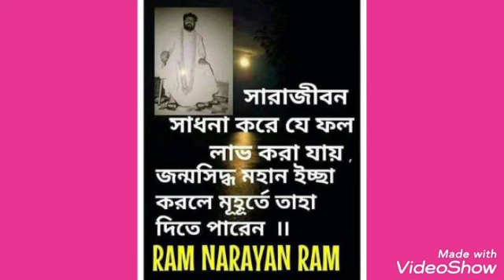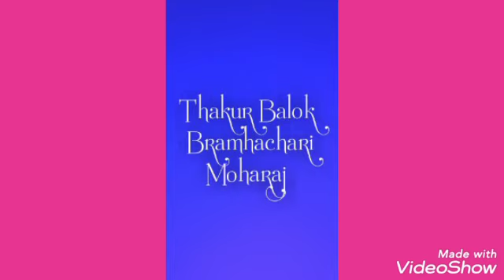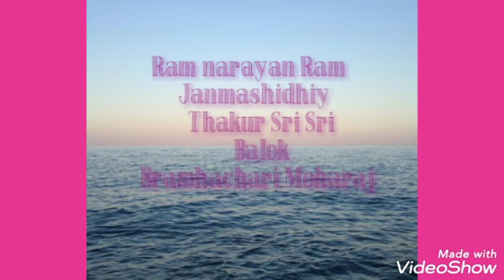(সতাবদী তুমি কার গণতন্ত্র নাকি গণতন্ত্রের) বৈদীক গান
--সনাতন ধর্ম কি? এ ধর্মের উৎপত্তি  হয় কখন?    ( তত্ত্ব নং -১)

বেদের যে ধর্ম,তা হিন্দু ধর্মও নয়, মুসলমান ধর্মও নয়। সেটা হচ্ছে সনাতন ধর্ম ( যা প্রথম থেকে আছে) অর্থাৎ নিত্যধর্ম -- যা প্রথম থেকে আছে, শেষ পর্যন্ত থাকবে। এই সনাতন ধর্ম হচ্ছে প্রকৃতির ধর্ম। জীব জগতের প্রতিটি জীবের যা ধর্ম সেটাই সনাতন ধর্ম।
   ---  জন্ম সিদ্ধ ঠাকুর শ্রী শ্রী বালক ব্রহ্মচারী মহারাজ।

    মন্তব্য : সনাতন ধর্ম বলতে আমরা জানি যা (ধর্ম) আগে ছিল,এখন আছে ও ভবিষ্যতে থাকবে এমন ধর্মীয় আচার অনুষ্ঠানকে সনাতন ধর্ম বলে।
     উপরে ঠাকুরের প্রদত্ত বাণী থেকে  বুঝায় যে, জীবের সুষ্ঠু ও সুন্দর ভাবে বাচা ও বাড়ার  জন্য প্রকৃতি প্রদত্ত সহজাত ভাবে প্রাপ্ত জীব জগতের প্রতিটি জীবের  আচরণই
প্রকৃতির ধর্ম ( প্রকৃতির তত্ত্ব) বা "সনাতন ধর্ম।"
         এই মানদন্ডে বিচার করলে আমরা কি সনাতন ধর্মে আছি? আমার মনে হয়  জীবজগতে মানুষ ছাড়া অন্য প্রাণী সনাতন ধর্মে আছে। কেননা  আমরা প্রকৃতি প্রদত্ত বিবেকের কথা কেহই মানিনা। তা ছাড়া প্রকৃতির তত্ত্বে  (সনাতন ধর্ম)ঈশ্বর / শ্রষ্টা বলতে শব্দ শক্তি /নাদ ধ্বনি(ওঁ  ধ্বনি) কে বুঝায়।  অথচ ধর্ম আচার অনুষ্ঠান  ইত্যাদিতে " প্রকৃতির তত্ত্ব" বাদ দিয়ে মনগড়া নিয়ম নীতিতে চলতে গিয়ে  বিভিন্ন জাতি গোষ্ঠিতে ভাগ হয়েছে।   বর্তমানে পৃথিবীতে ধর্মীয়বিভেদের ফলে মানব সভ্যতা ধ্বংস হতে চলেছে।  এখানে না বলিলেই নয় আমরা সমাজের বিচক্ষণ ব্যক্তিগণ বাজারে গিয়ে ডিম,দুধ, মধু,শাকসবজি ইত্যাদি নেচারাল  (ভেজাল মুক্ত) খাবার খুঁজি। অথচ ধর্মের বেলায় প্রকৃতি প্রদত্ত নেচারাল তত্ত্ব খুঁজিনা। এমনকি এর কোন মূল্যদেইনা।